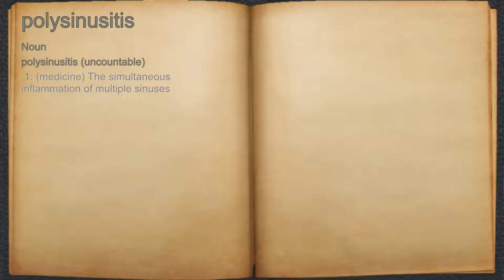What does polysinusitis mean?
A spoken definition of polysinusitis.

Intro Sound:
Typewriter - Tamskp